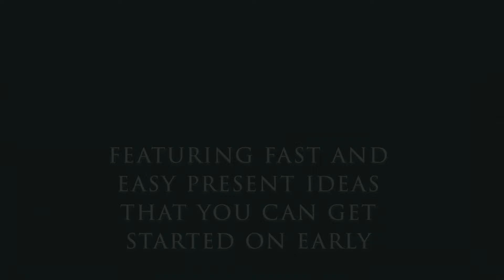Christmas in July: Upcoming Projects and Ideas | Ep 1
Lemon Tree Corner studio vlogs include content related to my handmade bag/purse business as well as other crafts I am working on and general inspirational content.

This month we are doing Christmas in July! There will be more videos all month focusing on unique, handmade present ideas that you can get started on now. Sewing gifts such as lavender sachets, piggy coin purses, makeup pouches and pyramid pouches. And some yarny gifts such as granny circle baubles, plastic canvas ornaments, tree and snowflake garlands, and some cute embroidered felt ornaments. Get in the mood for the winter holidays with us this month and get some ideas for handmade gifts you can make over the summer/autumn to jumpstart your holiday making.

Chapters:
0:00 Intro to All the Projects
6:20 Fabric Haul

New channel announcement! Visit my 2nd channel Lemon Tree Daydream for calming, scenic videos. Take a walk with me or watch the waves crash in Kauai!

- Amazon Baubles

Christmas Wonders by Howard Harper-Barnes
Carols Song by Roots and Recognition

- xoxo, Heather